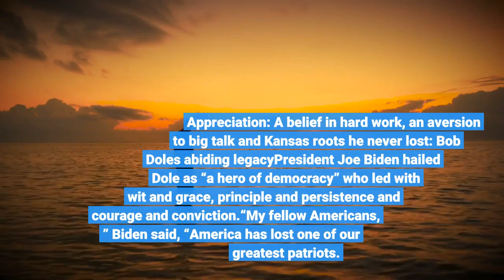Ex Sen Bob Dole lies in state in Capitol Rotunda honored by Biden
Remembrances for former Sen. Bob Dole started Thursday at the U. S. Capitol – his workplace for decades – where he will lie in state. President Joe Biden joined Dole's widow, former Sen. Elizabeth Dole, and daughter, Robin, along with congressional leaders at a private ceremony in the Rotunda. Dole's casket arrived at the Capitol just before the ceremony and will remain for 24 hours. The Capitol will not be open for public viewing. Dole was a decorated World War II veteran and Kansas Republican lawmaker who, until 2018, had been the Senate’s longest-serving Republican leader, a post he held for nearly 11 years. He was also the party's presidential nominee in 1996. The Capitol Rotunda has served for nearly 170 years as a place to honor Americans who have served the country in one capacity or another. Presidents, officials, judges, military leaders and other "distinguished citizens" have lain in state or in honor in the space, according to the U. House of Representatives. Dole's contemporaries in the Senate, John McCain and Daniel Inouye, were honored similarly in the last decade. Appreciation: A belief in hard work, an aversion to big talk and Kansas roots he never lost: Bob Dole's abiding legacyPresident Joe Biden hailed Dole as “a hero of democracy” who led with wit and grace, principle and persistence and courage and conviction.“My fellow Americans, ” Biden said, “America has lost one of our greatest patriots. ”Biden, who as a senator from Delaware served with Dole, said that while they disagreed on many things, they still found a way to work together.“We genuinely respected one another as colleagues, as fellow Americans, ” he said. Recalling the former senator’s acerbic wit, Biden, who commuted home to Delaware by Amtrak every day, said Dole was once asked why he continued to support funding for the rail service.“He said because if he didn’t, Biden would stay overnight and cause more trouble, ” Biden said. Saying that Dole deserves to have the last word, Biden read a passage from the former senator’s final message to the American people. While the country has faced periods of division, Dole wrote, it has always found ways to come together and can do so again.“May we follow his wisdom and his timeless truth to reach consensus on basic, fundamental principles we all agree on, ” Biden said. Former Sen. Elizabeth Dole buckled at the casket of her husband, former Sen. Bob Dole, laying hands and forehead on the flag-draped casket in the center of the Capitol Rotunda. She and the longtime Republican leader’s daughter, Robin, were escorted out near the end of a Thursday morning ceremony where U. leaders paid respect to the one-time presidential candidate. Robin Dole wiped away a tear as the hymn “Great is Thy Faithfulness” concluded.